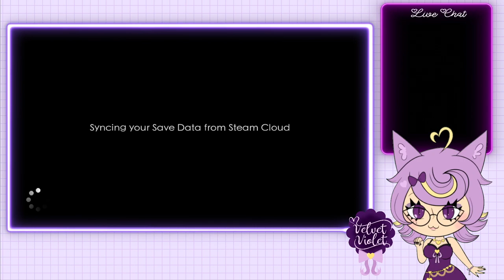INCREASE THE NUMBER OF BRANCHES. CAPITALISM HO. ||Touhou Mystia's Izakaya #8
Nice to meet you! I'm Velvet! I'll be your hostess today! 💜🥂
Game:  Touhou Mystia's Izakaya